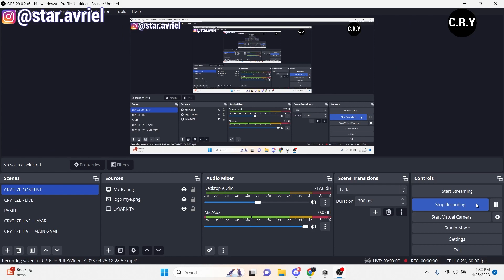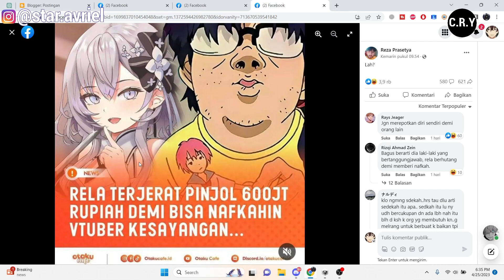600 JT DEMI VTUBER ? - NGE PINJOL DEMI VTUBER INI BARU WKOWKOWKOOKW